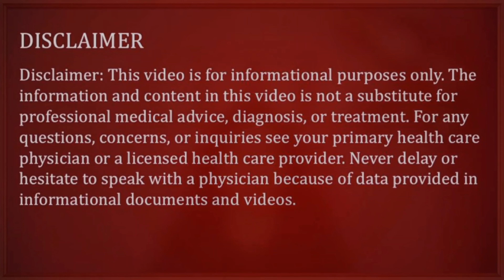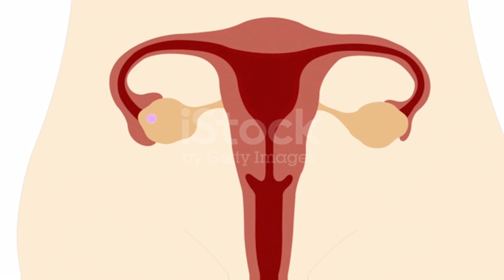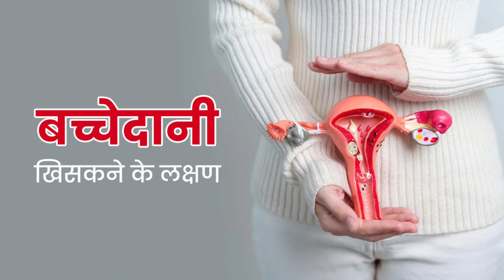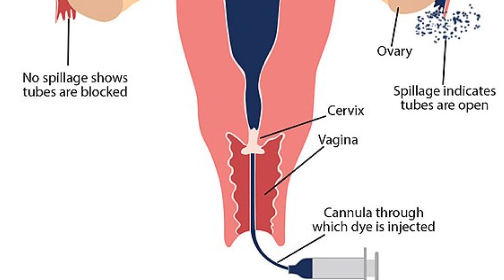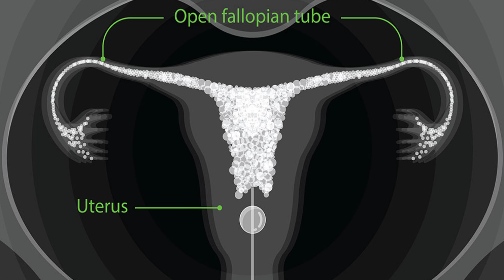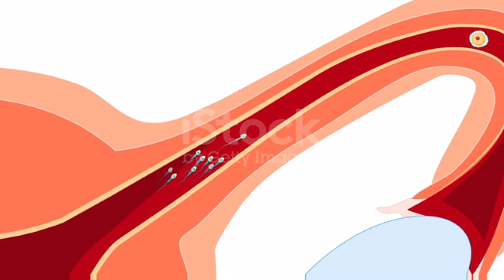Tube test.Hsg test क्या होता है.Hsg टेस्ट कैसे होता है.Hsg test टेस्ट कब करवाते हैं. Hsg की जानकारी.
हेलो फ्रेंड्स आज के इस वीडियो में हमने जाना है.एचएसजी टेस्ट क्या होता है.एचएसजी टेस्ट के फायदे और नुकसान.hsg टेस्ट कैसे किया जाता है. hsg टेस्ट कब किया जाता है. hsg टेस्ट पीरियड के कितने दिन बाद करते हैं. hsg टेस्ट करवाने के फायदे और नुकसान. hsg टेस्ट में कितना दर्द होता है. hsg टेस्ट करवाने के बाद प्रेगनेंसी कब होती है. hsg टेस्ट से क्या पता लगता है. इन सभी टॉपिक के बारे में वीडियो में विस्तार से जाना है तो वीडियो को पूरा देखें धन्यवाद.

Video link